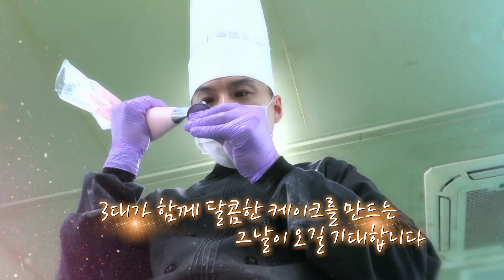부산판 제빵왕 김탁구의 후예? | 🍰 제과제빵 경력 21년의 정대영 명인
[명물인생 시즌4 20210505]
특별한 날을 빛내주는 아름답고 맛있는 케이크 🍰
보기만 해도 감탄이 절로 나오는 케이크를 만드는 명인을 소개합니다!

부산 사람은 다 안다는 역사와 전통을 자랑하는 제과점!
제빵왕 김탁구의 실사판?! 💥😲

달콤한 인생의 주인공! 제과제빵 경력 21년의 정대영 명인을 소개합니다 🤎

📺 방송 시간 👉🏻 수요일 오전 8:30​​